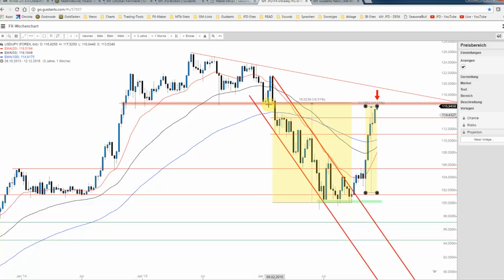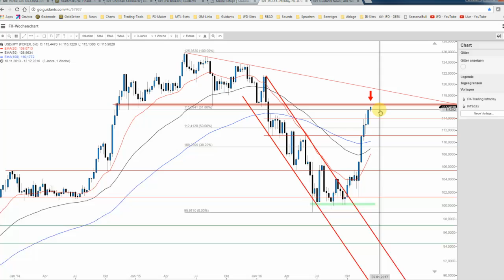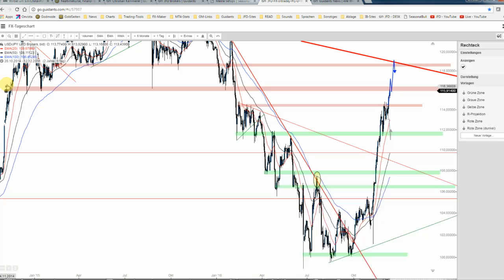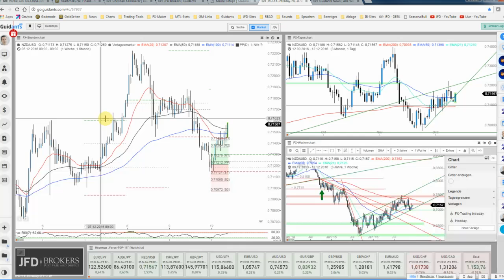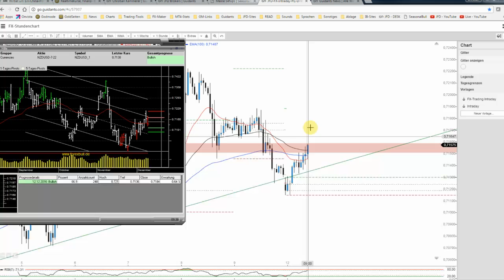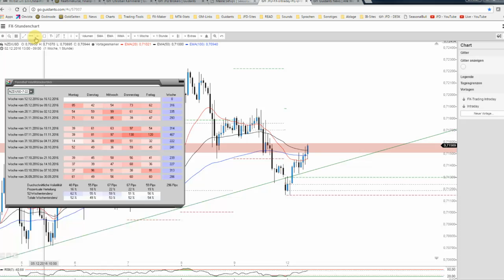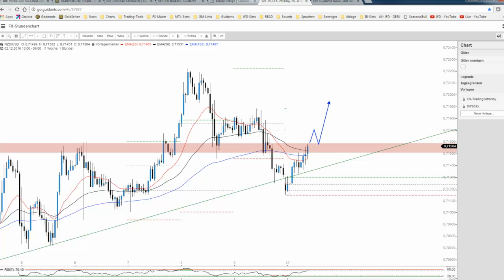JFD Devisenradar: USD/JPY vor Widerstand und NZD/USD im Intraday-Fokus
Die Aufwertung des USD/JPY findet auch zum Wochenstart ihre Fortsetzung. Interessant hierbei allerdings, dass ein markantes Widerstandslevel voraus liegt. Der NZD/USD überzeugt heute mit einem bullischen Intraday-Patttern.